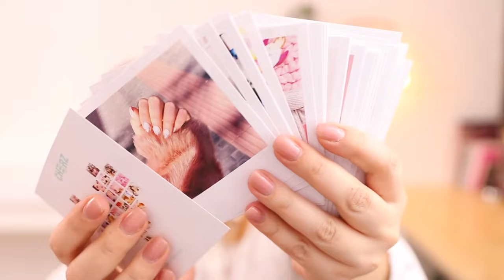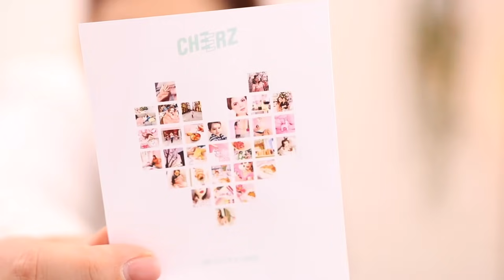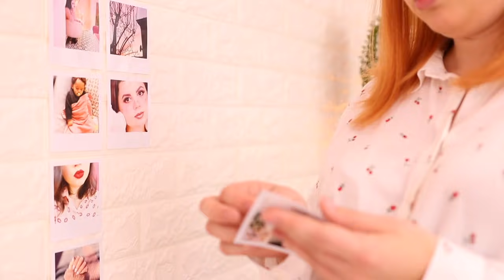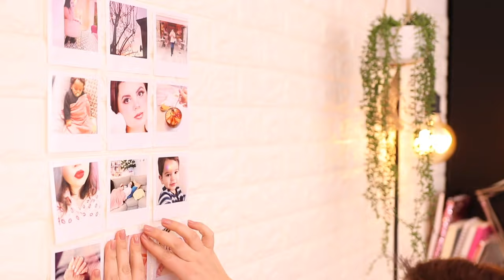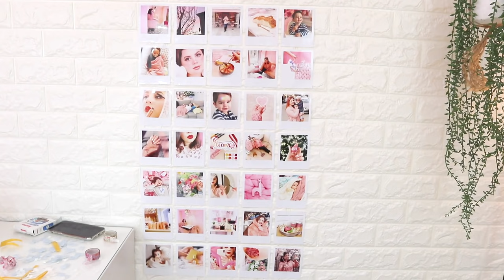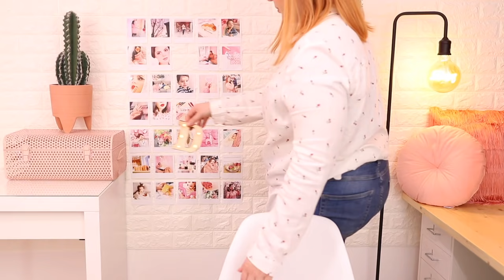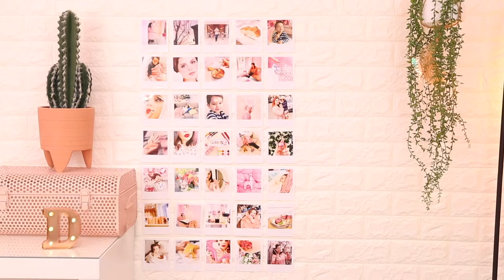NUOVO SFONDO VIDEO ROSA: finti mattoni + muro di polaroid!! / CreamyDIY *ADV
In questo nuovo creamyDIY costruiamo insieme un nuovo sfondo per i video creando un muro di polaroid rosa ed una finta parete di mattoni!
Grazie a Cheerz per avere fornito parte del materiale e per aver collaborato con me per questo video!

Qui i materiali usati per realizzare lo sfondo:

- pannelli autoadesivi finto muro di mattoni (io ne ho usati 10, quindi l'ho ordinato 2 volte)
- lampadina "love"
- presa smart
- vaso pensile (è simile, il mio non c'è più sul sito, non so perchè)

Lo shout out di questa settimana per il creamyLettering va a